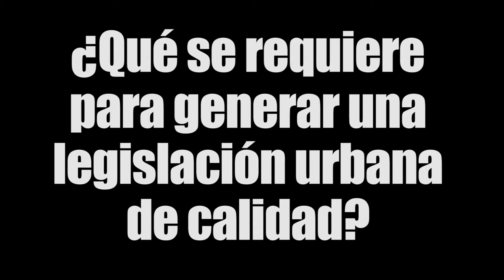100ExpertosDicen Participación incluyente y flexibilidad normativa - Alejandra Marín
Abogada de la Universidad Libre, Magíster en Hábitat de la Universidad Nacional, Magíster en Urbanismo de la Universidad de Alicante (España); docente de la Maestría en Gestión Urbana de la Universidad Piloto de Colombia.